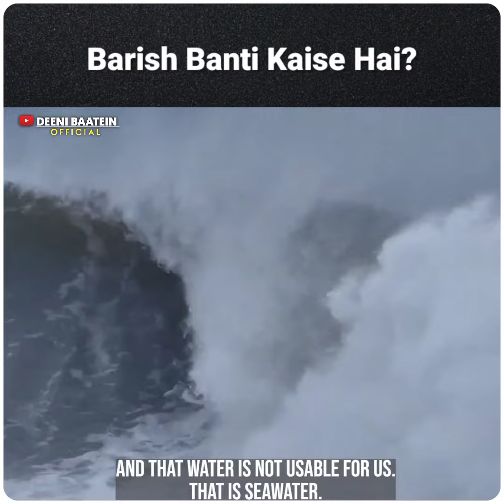Barish Banti Kaise Hai? Abdul Habib attari status | Abdul Habib attari full Bayan | Deeni Baatein